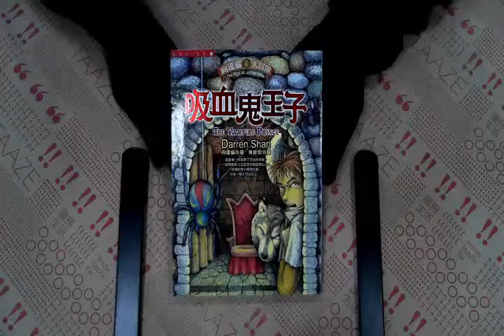TAAZE｜吸血鬼王子 二手書書況 9573319934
TAAZE｜讀冊生活網路書店「吸血鬼王子」，找二手書請至